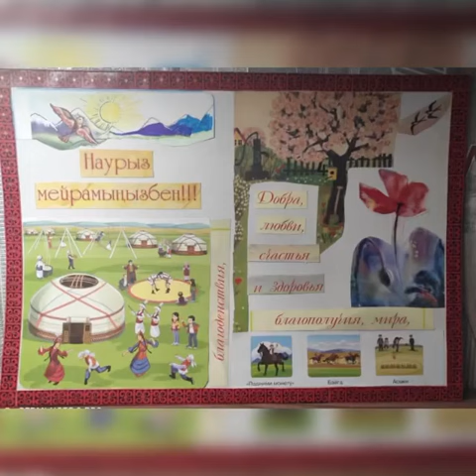КГУОШ№52 г. Алматы Творческие работы учеников младших классов